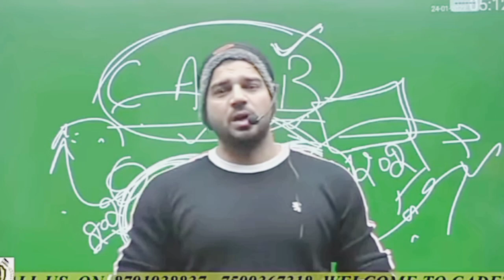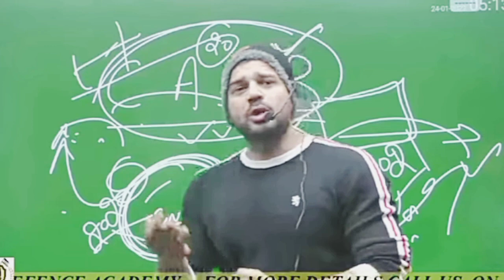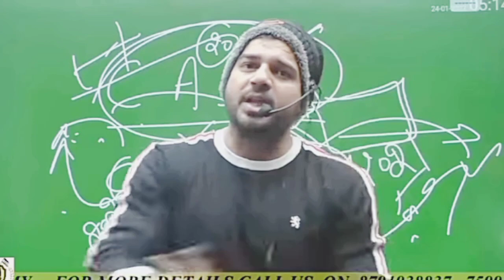aspirants🇮🇳🇮🇳🇮🇳 of defencce casb compain for 💥💥🔥🔥result enrolment sanjeev_thakur_sir.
youtube ,new video, education,motivation,youtube channel  khan ,sir ,Exampur Vivek ,sir Kumar Gaurav sir
alluarjun attitude,video,south actor